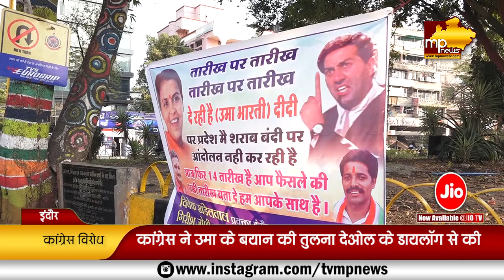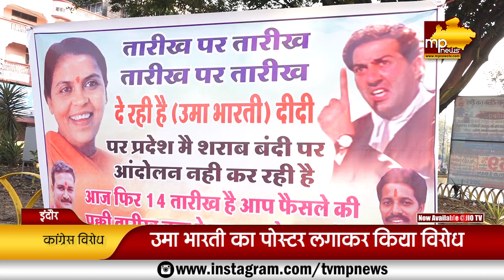कांग्रेसियों ने लगाए उमा भारती के पोस्टर, शराबबंदी को लेकर पूछे सवाल! MP News Indore